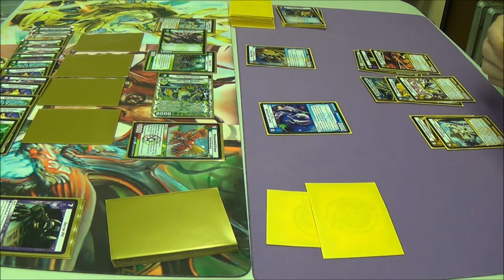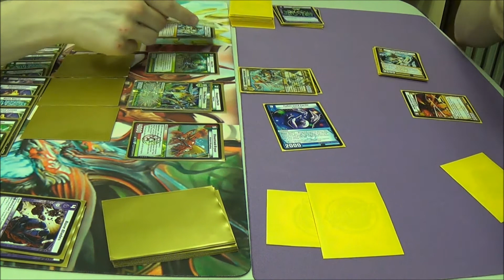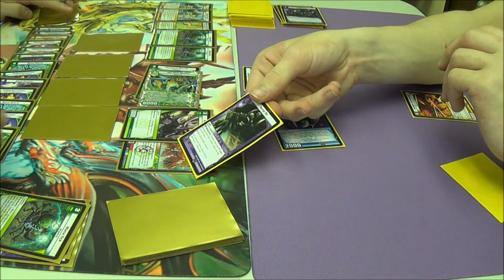Kaijudo - Megabugs (Me) vs. Skyforce Control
You don't really get to see the skyforce aspect of his deck in these duels, but it uses ra-vu (the evolution) and also has some enforcers in it too.